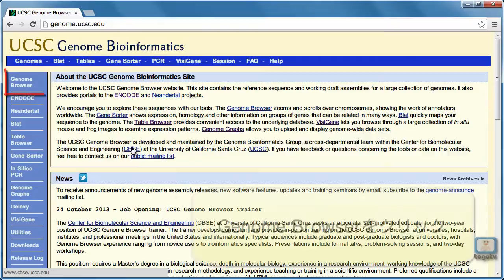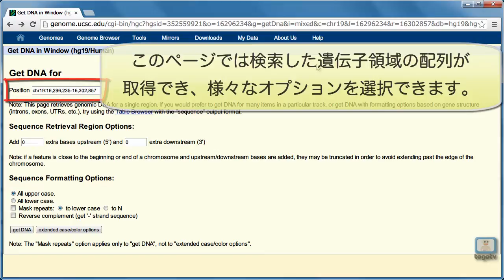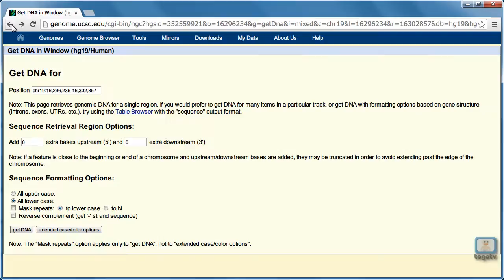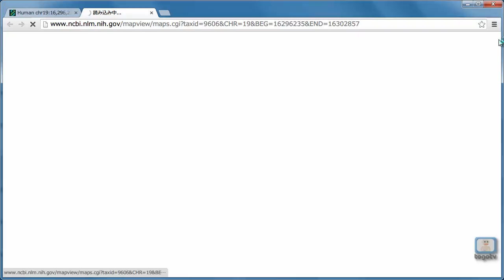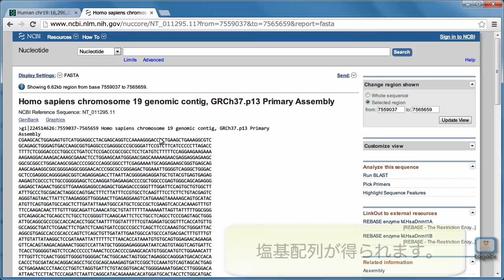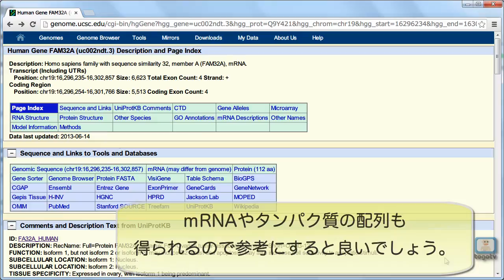UCSC Genome Browserの使い方〜配列取得編〜 2013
UCSC Genome Browserは、 米国カリフォルニア大学サンタクルーズ校(UCSC)が開発、維持しているゲノムブラウザ、ゲノムアノテーション閲覧システムです。ゲノムブラウザとはアノテーションが付加された遺伝子のゲノム上の位置やその周辺を表示するツールのことです。
今回はUCSC Genome Browser 表示+ENCODE編に続いて興味のある遺伝子を検索し、その遺伝子の詳細情報とその配列の取得方法について詳しく説明しています。